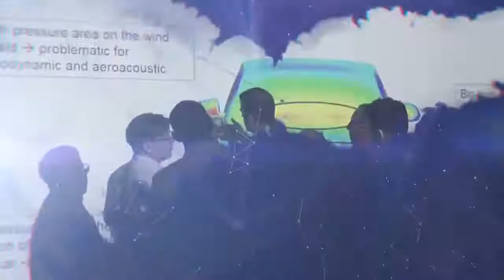Türkiye'nin Otomobili nasıl tasarlandı? Reklam | ToggeR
Fikri ve sınai mülkiyet hakları yüzde 100 Türkiye’ye ait, küresel bir mobilite markası ortaya çıkarmak hedefiyle başladığımız YeniLigeYolculuk'ta ilk ve en önemli adım tüketicilerin istek ve beklentileri doğrultusunda atıldı.

TürkiyeninOtomobili, TOGG tasarım ve mühendislik ekibinin liderliği, Murat Günak’ın uzman danışmanlığı ve Pininfarina’nın küresel tecrübesiyle toplam 150 bin saatlik bir çalışma sonunda ortaya çıktı.